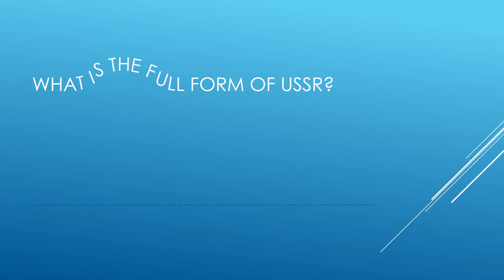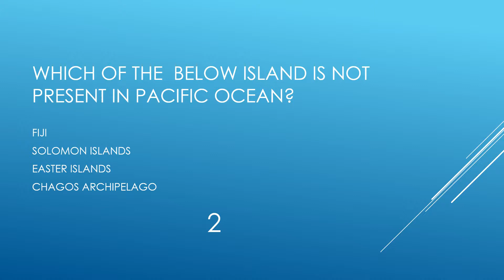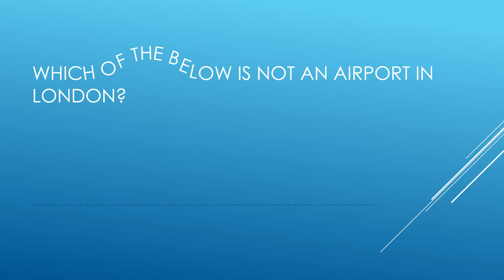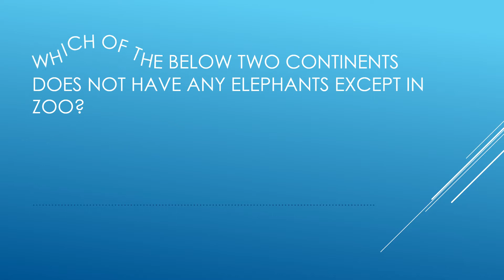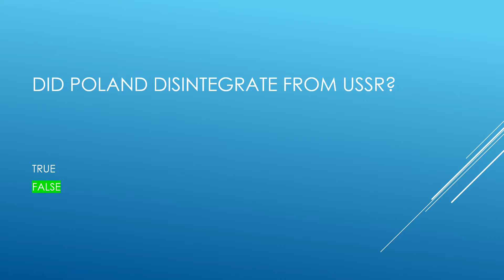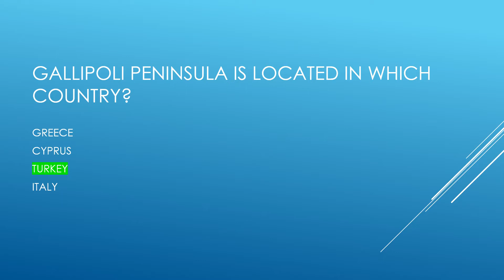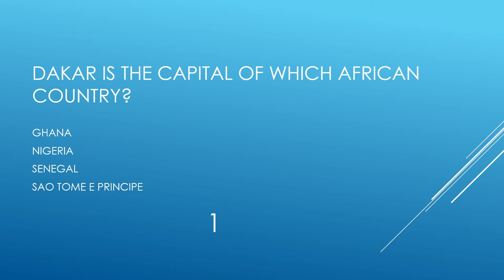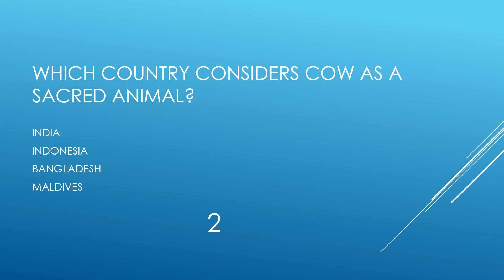Quiz - General knowledge - 3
Full form of USSR
CHENGIS Khan belongs to which country?
Island not present in pacific ocean
Kamchatka peninsula is present in which country?
Sicily belongs to which country?
Who is called as the flying scotsman?
which airport is not present in london?
which continent does not have any elephants?
which sport is not available for women in olympics?
which country has the largest number of islands?
poland got seperated from ussr?
sofia is capital of which country?
gallipoli peninsula is present in which country?
which is a former capital of india?
dakar is capital of which country?
which is not a vegetable
kahlil gibran belongs to which country?
which country considers cow as a sacred animal?